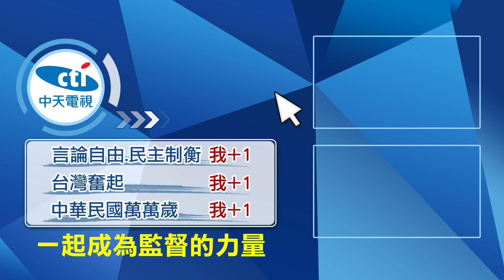【每日必看】颱風天釣魚! 釣客遭溪水沖走 空拍機出動尋人@中天新聞CtiNews 20210913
苗栗一名57歲的彭姓男子，無視颱風過境，逕自前往後龍溪垂釣，因為山區雨勢大，溪水突然暴漲，彭姓男子想涉水上岸，卻不慎被水沖走，救難人員從上午7點開始，持續找人，還出動空拍機，沿著上下游搜尋，始終沒有看到彭姓男子的身影，他的家人焦急的在岸邊，焚香祭拜，祈求奇蹟出現。

歌名: Sunspots
作者: Jeremy Blake
類型: Dance & Electronic
氣氛: Happy Music